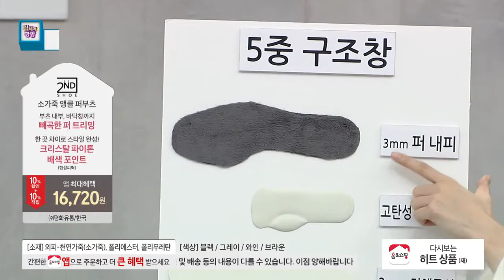[홈앤쇼핑] [2NDSHOE] 세컨슈 소가죽 앵클 펄부츠